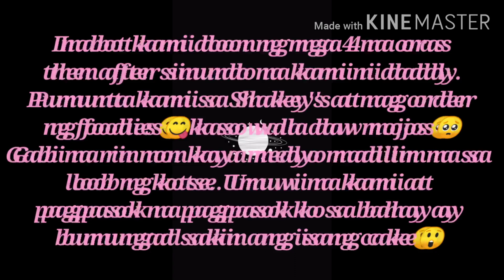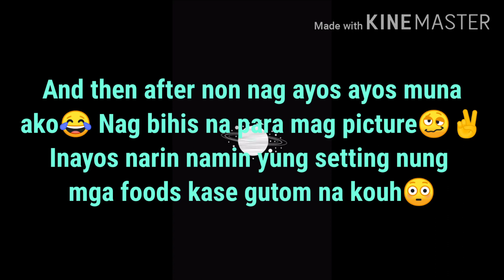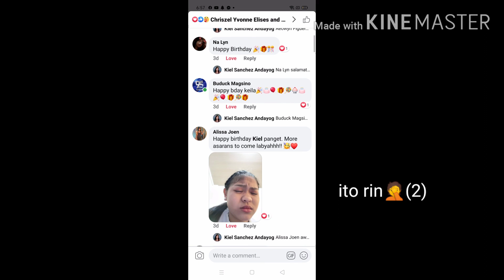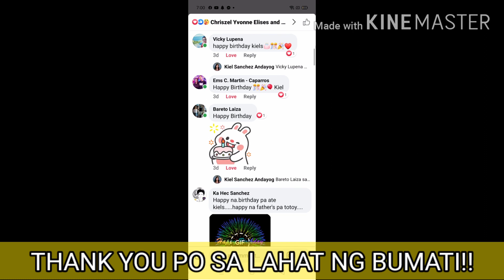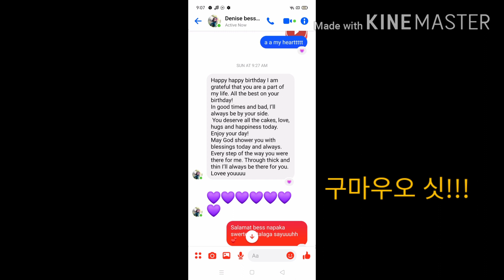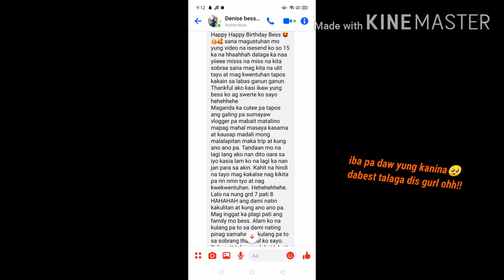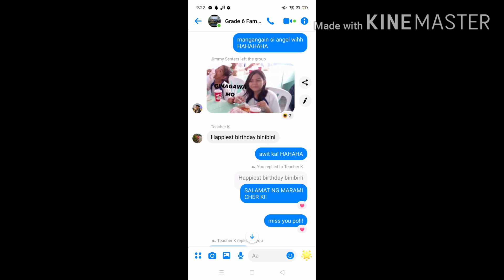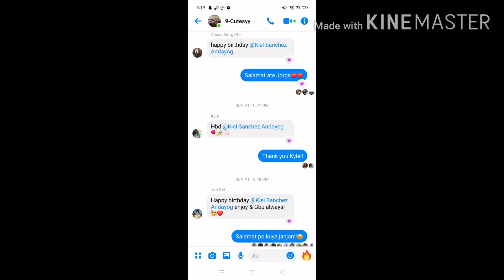Kiel@15 I Kiela Denise